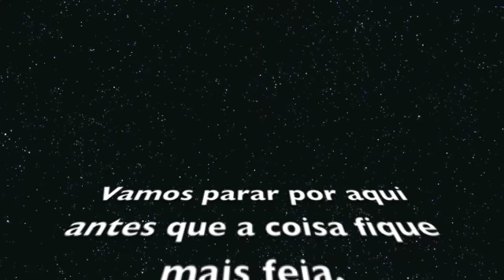Jogo de futebol, MA vs PI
Pelada em um sitio do Maranhão... 20km de Teresina-PI